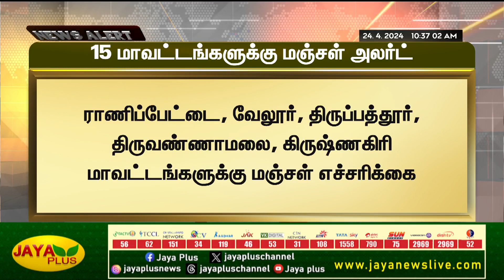தமிழ்நாட்டில் 15 மாவட்டங்களுக்கு "மஞ்சள்" எச்சரிக்கை | TN Weather News | Jaya Plus